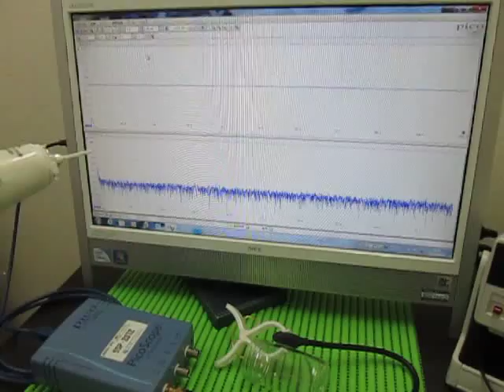超音波‹応用›実験 Supersonic wave experiment